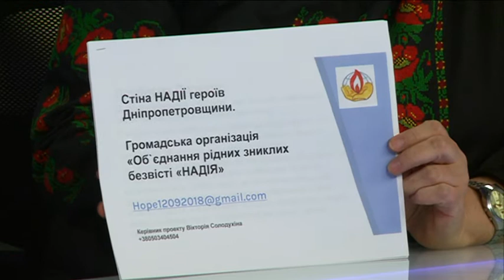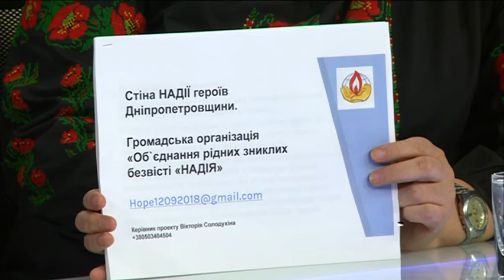Вікторія Солодухіна, заступниця голови ГО "Родини безвісти зниклих "Надія" || АКТУАЛЬНЕ ІНТЕРВ'Ю